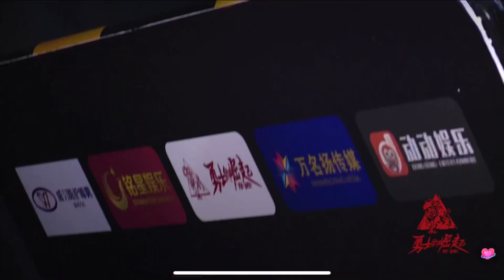China Asura Fight team's Fighter yangxingqiang VS Lilonglong